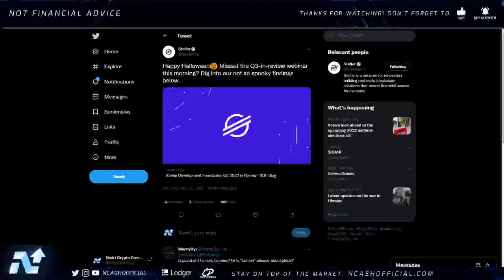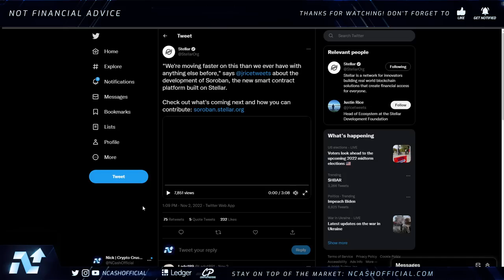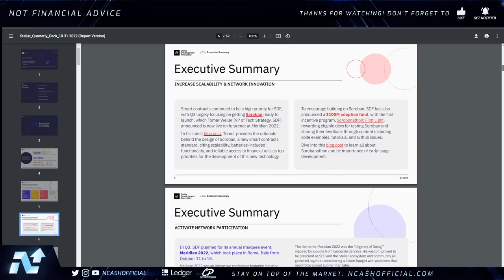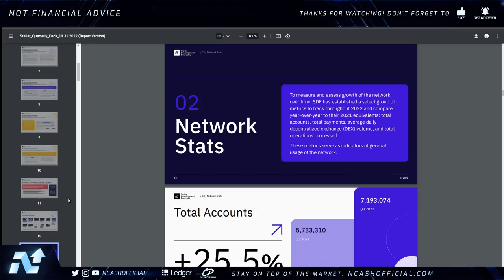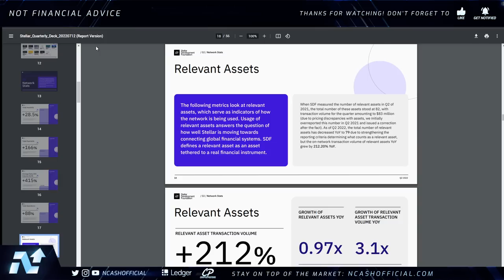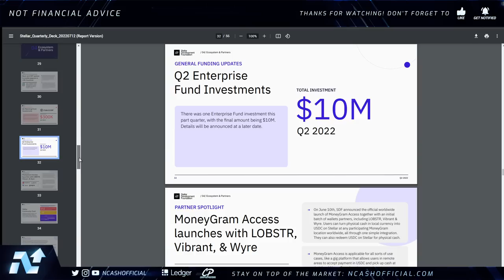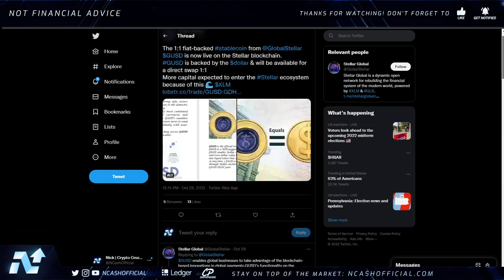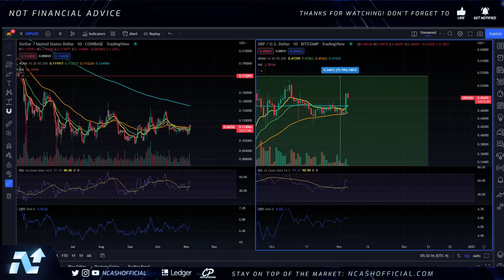STELLAR LUMENS XLM💥HUGE QUARTERLY REPORT FOR XLM💥WILL XLM FOLLOW XRP'S BREAKOUT?💣IMPORTANT UPDATE!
Stellar Lumens XLM Update, Stellar XLM Price Prediction, Stellar Lumens News, XLM News, Stellar Update, XLM Update, Latest XLM News